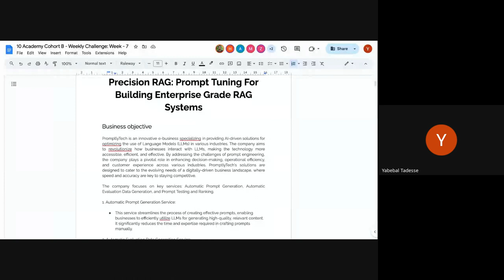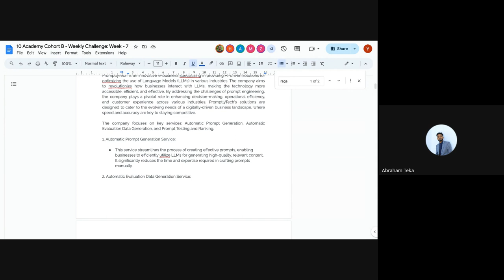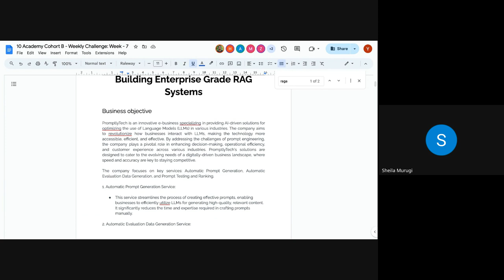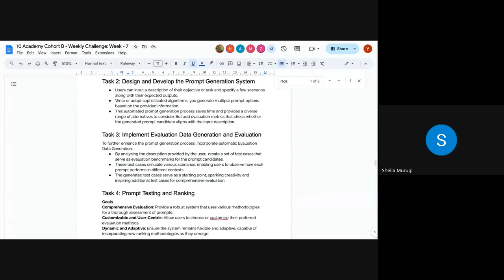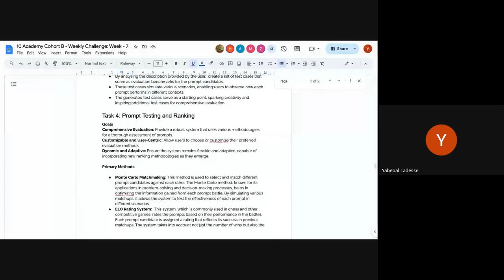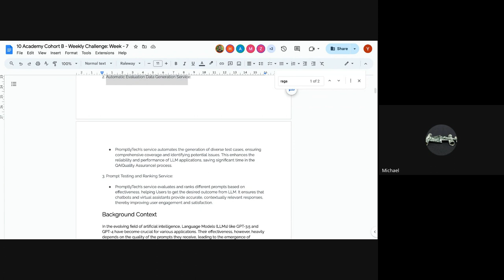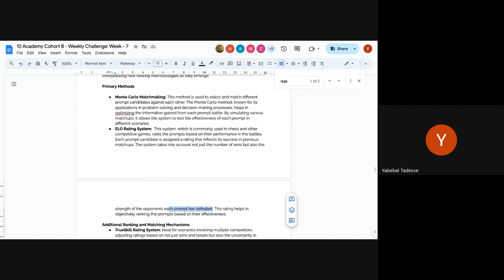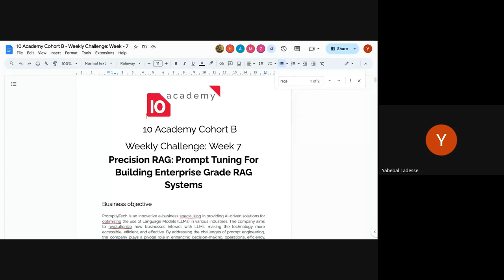Cohort B W6D1, Tutorial 1